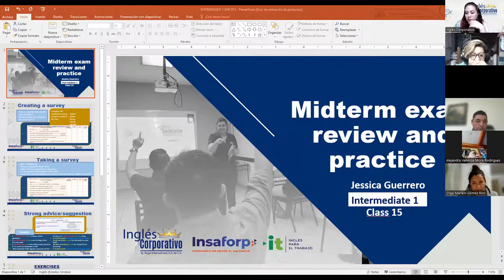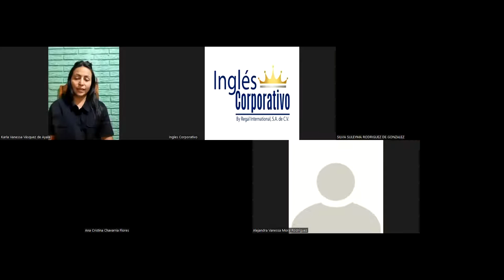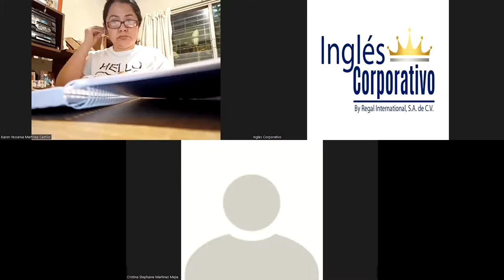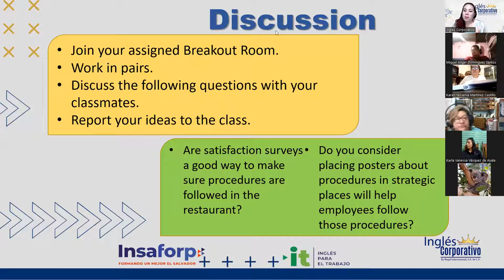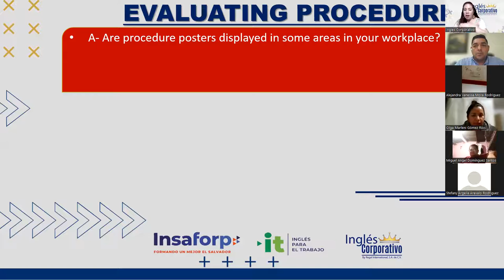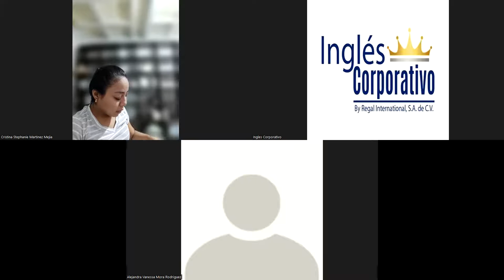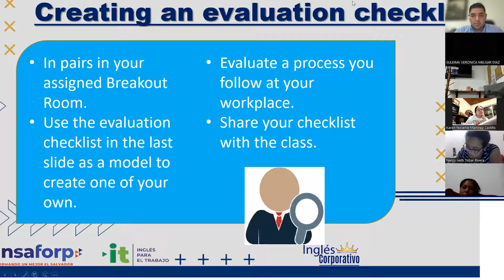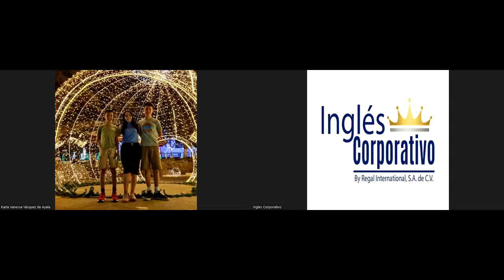Ingles Corporativo- Videoconferencia #15 Midterm exam review and practice